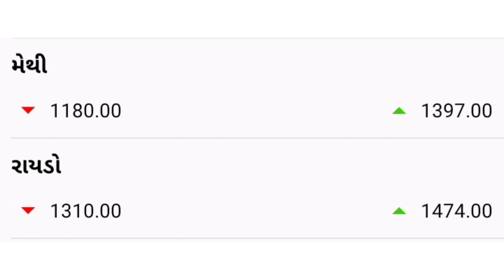commodity prices 12.10.2021 rajkot marketing yard na bhav|saurashtra aajn bajar bhav|commodity price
commodity prices  rajkot marketing yard na bhav|saurashtra ajn bajar bhav|commodity price

નમસ્કાર ખેડૂત મિત્રો આ વિડિયોમાં તમને રાજકોટ માર્કેટીંગ યાર્ડના બજાર ભાવ વિશે વાત કરીશું તો તેમાં કપાસ મગફળી ડુંગળી તલ ચણા સોયાબીન વગેરેના આજના ભાવ વિશે તમને પૂરેપૂરી માહિતી તમને આ વીડિયોમાં જણાવીશ .

Search keyword -

 (1)Rajkot market yard bhav
(2)Rajkot na bajar bhav
(3)Rajkot Yard bhav
(4)Aaj Na Rajkot na bajar bhav
(5)Rajkot  kapas na bhav

વીડિયો જોવા બદલ આપનો ખૂબ-ખૂબ આભાર🙏